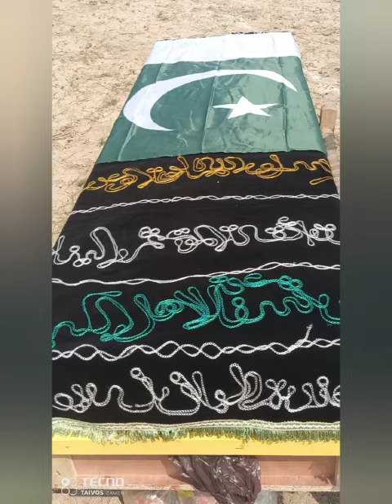21 February 2024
Muhammad Bilal Ahmed Shaheed